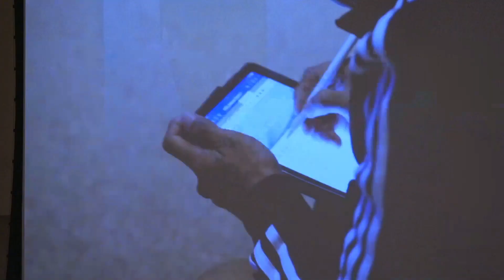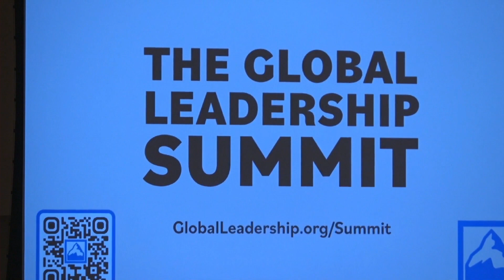Ethiopian Good Friday and Easter Service